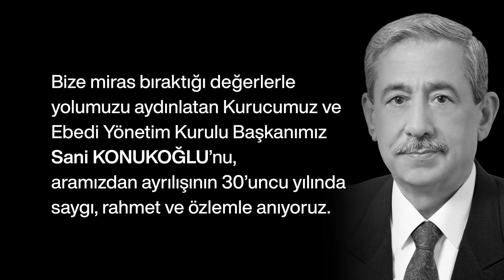Kurucumuz merhum Sani KONUKOĞLU'nu aramızdan ayrılışının 30'uncu yılında saygı ve rahmetle anıyoruz.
Kurucumuz merhum Sani KONUKOĞLU'nu aramızdan ayrılışının 30'uncu yılında saygı, rahmet ve özlemle anıyoruz. Örnek kişiliği, başarıları ve bizlere miras bıraktığı değerleri yolumuzu aydınlatmaya devam ediyor.